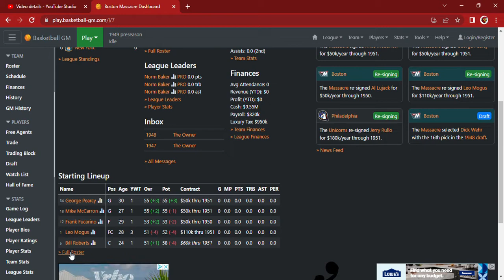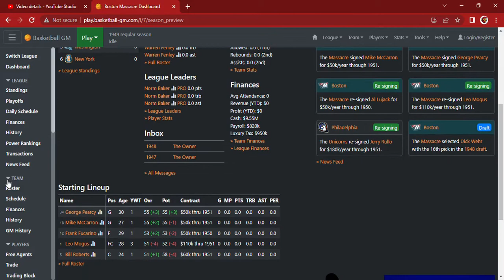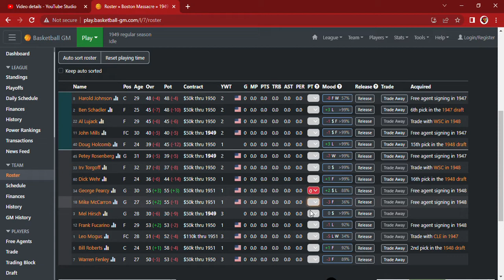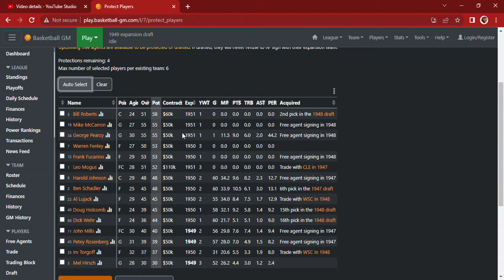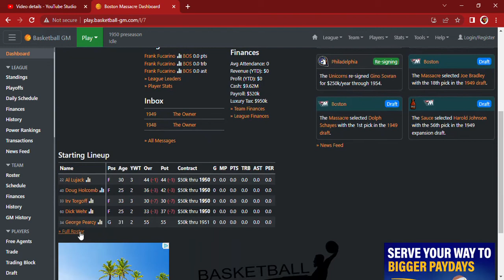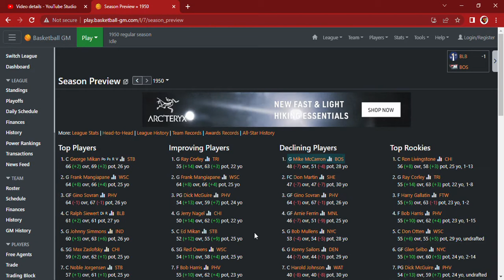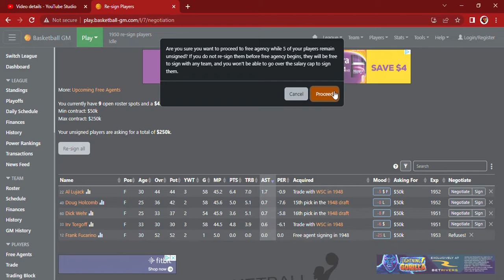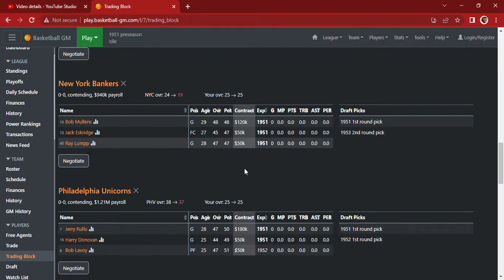Double Header - Muscle Episode #3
I've returned from vacation, to find this team is still trash.